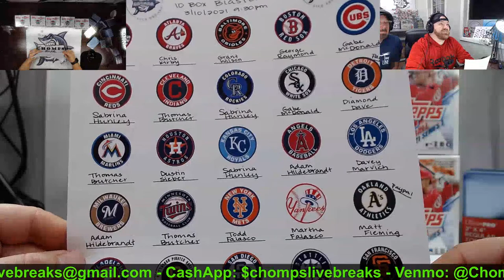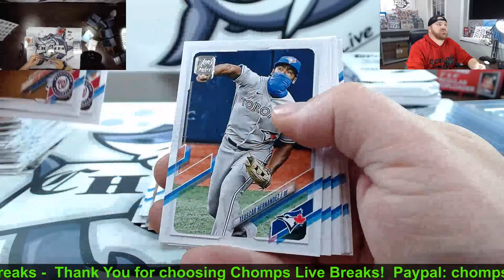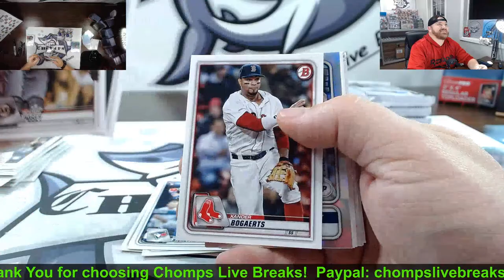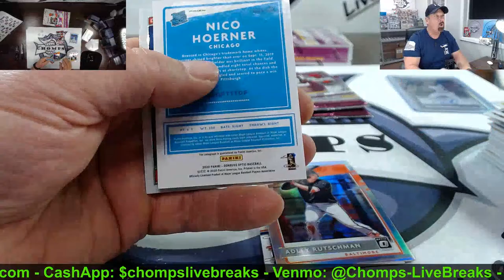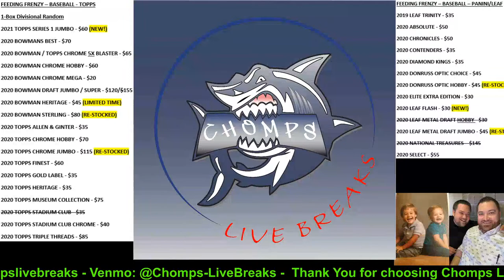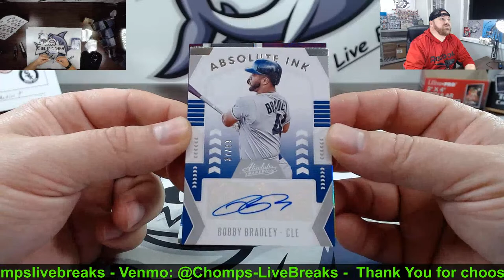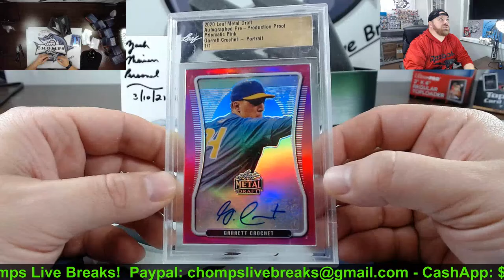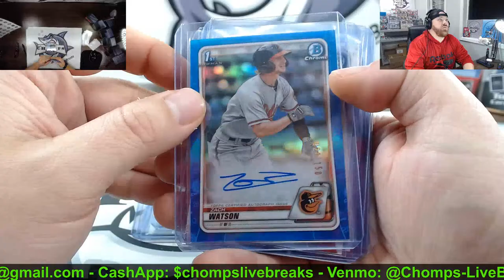Chomps Tonight! 3/10/21 ~ eBay 2021 Topps Series 1 ~ Feeding Frenzy! ~ eBay Bowman Chrome 1/4 Case